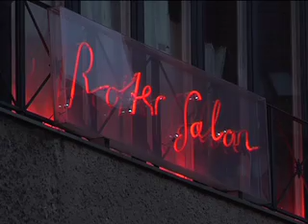Romanian Music Nights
Das Rumänische Kulturinstitut „Titu Maiorescu" Berlin präsentieret ein  vielfältiges musikalisches Programm im Rahmen der Veranstaltung „Romanian Music Nights", die vom 27. bis zum 29. Mai 2011 in Berlin stattgefunden hat.  Von Ethno über Rock und bis hin zum Jazz haben die Bühnen in Huxleys Neue Welt,  im Roten und Grünen Salon der Volksbühne gerockt.